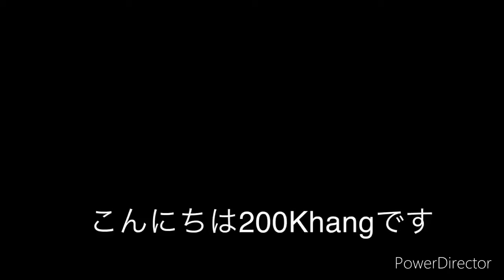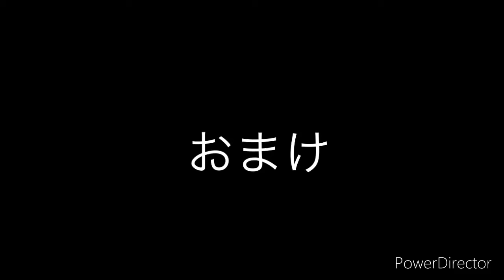駐車場に放置されてる180SXを見に行った